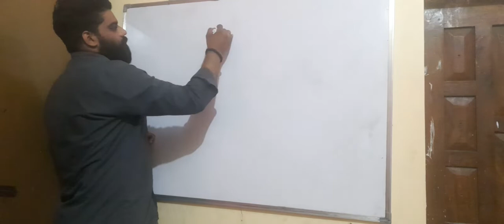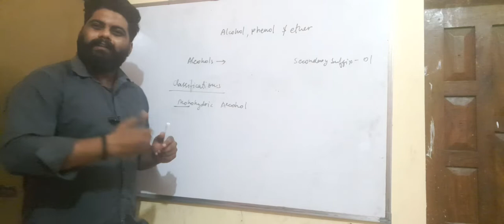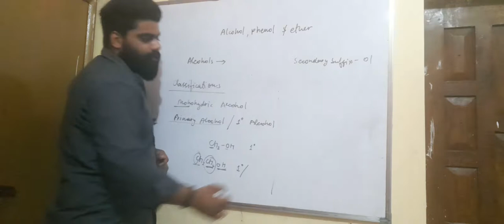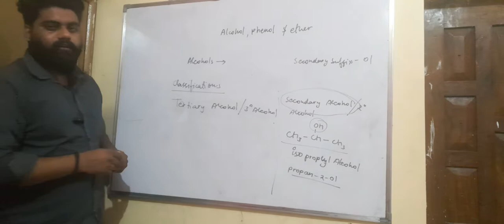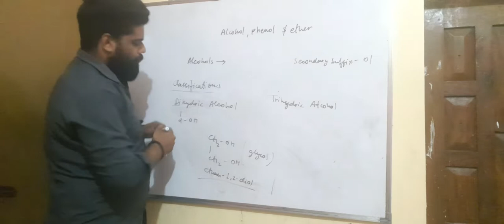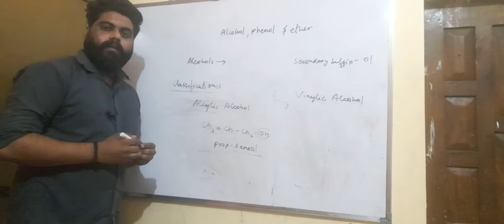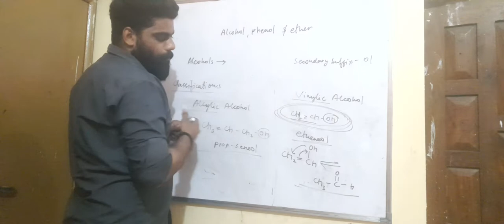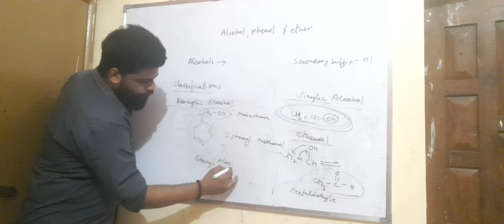class - 12th Chapter- Alcohol,phenol and ether